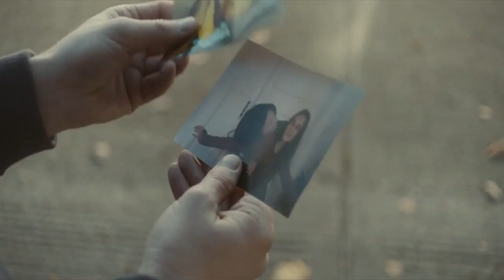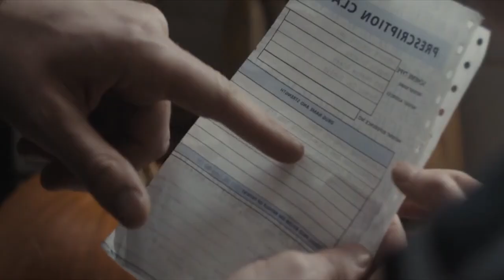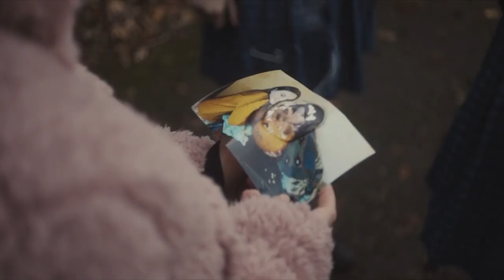you ar enot my mothe rcompressed